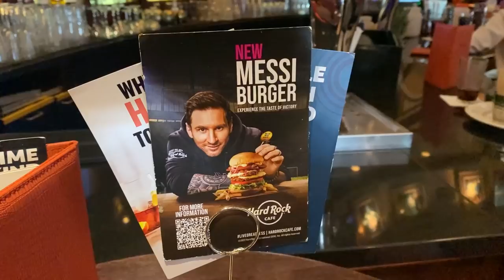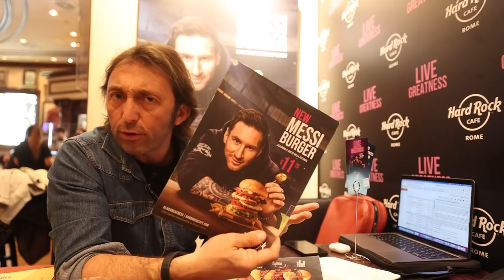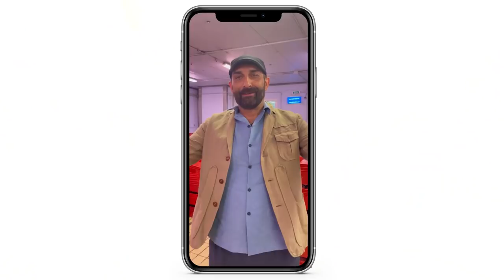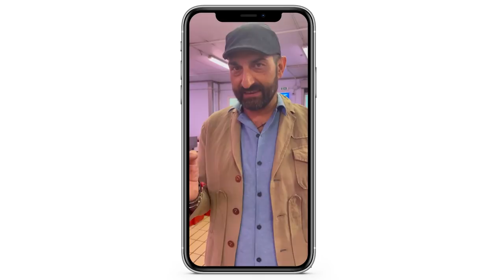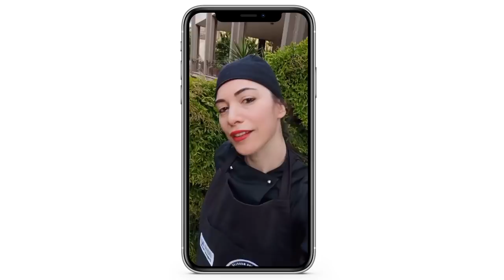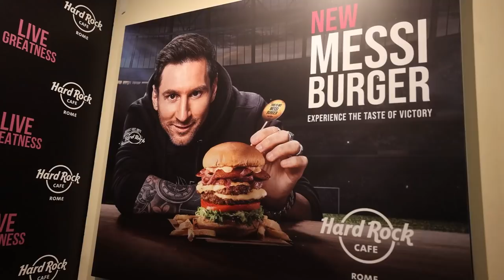🍔 L' hamburger di Messi : segreti, numeri e giudizio finale ⚽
⚽ Lionel Messi,  pluripallone d'oro argentino ed ex stella del Barcellona,  insieme ad Hard Rock Cafè ha lanciato il suo hamburger: 150 grammi di carne racchiusi in un goloso pan brioche.
Lo abbiamo assaggiato e smontato e oggi vi diciamo se vale la pena spendere 18 euro e 50 per un panino da oltre 1000 calorie